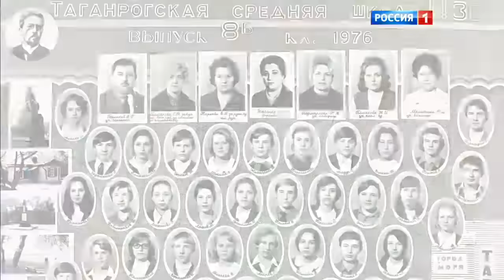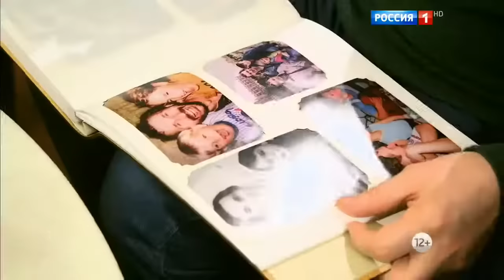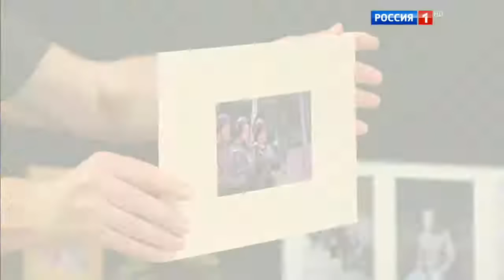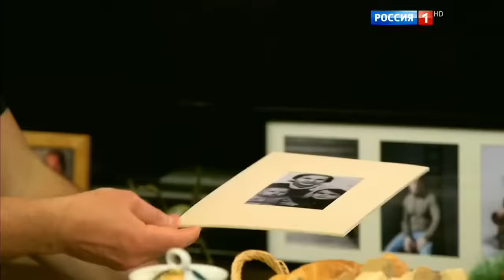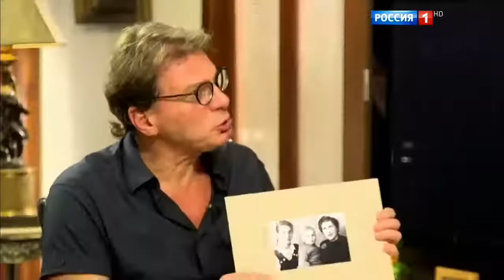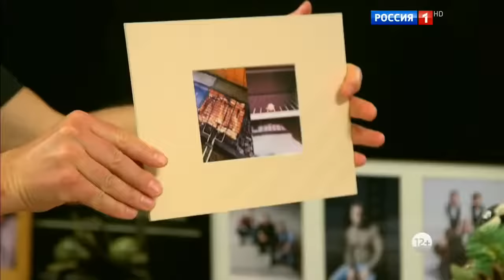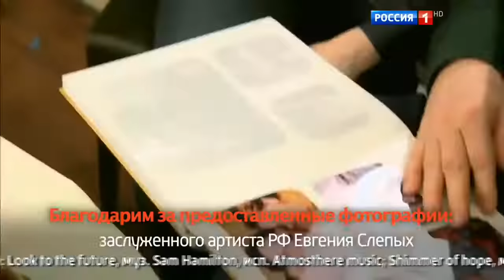Семейный альбом. Федор Добронравов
Цикл программ о звездах театра и кино. Ведущий Евгений Додолев готовит подарок герою каждого выпуска – семейный фотоальбом. Среди его гостей  – известные актеры, писатели, общественные деятели.
Во время беседы с приглашенной звездой и его семьей зрители увидят фотографии разных лет: школьные годы, студенчество, театр, первые съемки, озвучание мультфильмов, кадры со съемочной площадки и тому подобное. Также создатели программы обещают собрать фотографии личной жизни звезд, на которых запечатлены их дети, мужья и жены, хобби и увлечения.